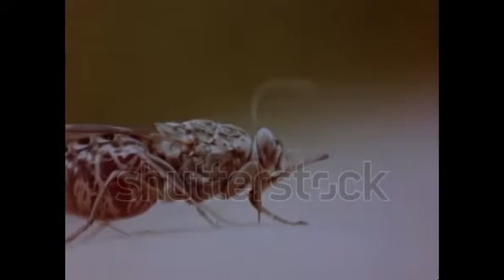Biology ||Science ||Africa is home to animals such as chameleons, pangolin, termites tree, snake 🐍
Biology ||Science ||Africa is home to animals such as chameleons, pangolin, termites tree, snake 🐍 ,adders and the tsetsefly which feasts on blood ||Animation